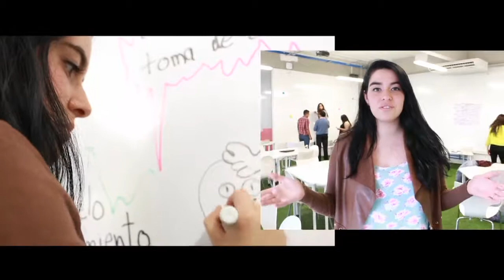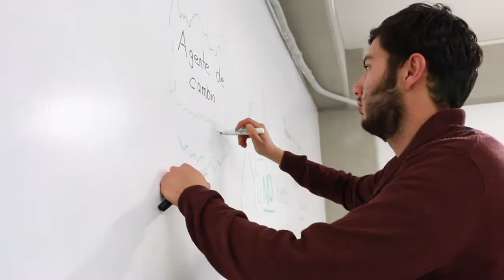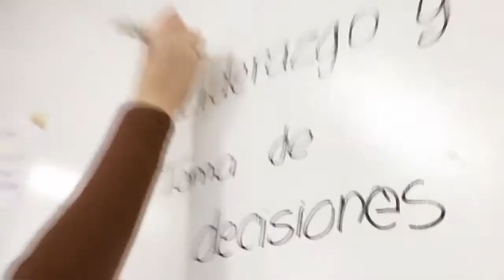Licenciatura en Dirección de Recursos Humanos